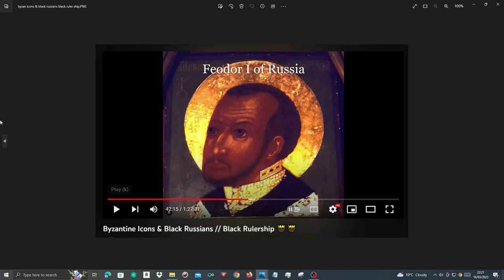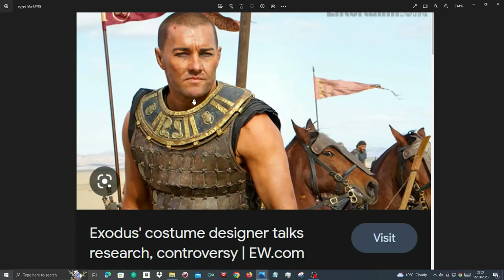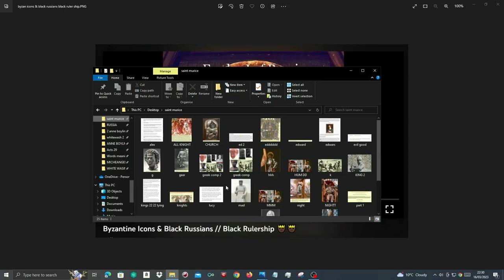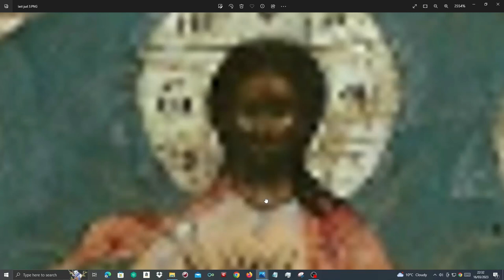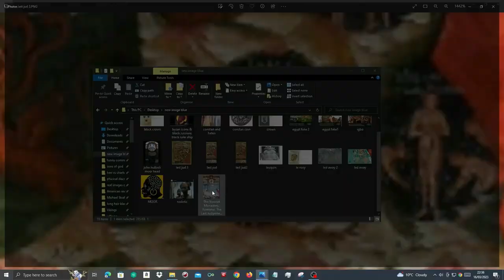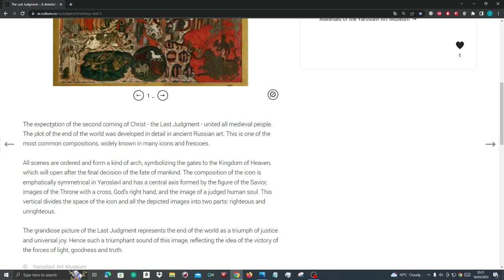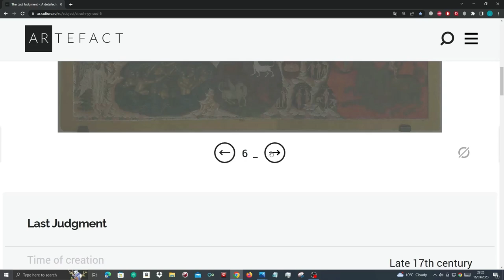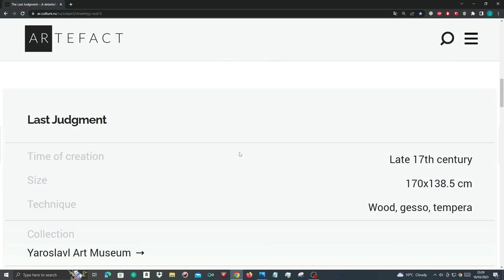An Interesting Russian Icon 👀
Black people have been lied to about their history, by the public school system, pop culture, TV shows, movies, documentaries etc, So I make videos about black history, mainly black history in Europe. Such as, coat of arms, artifacts, relics, paintings, statues, art, historical documentation etc. Proving the ''BLACK'' presence.